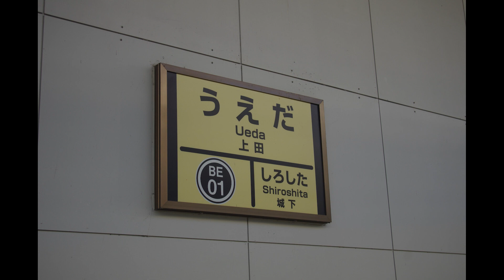鉄道走行音 上田電鉄 別所温泉行き 上田ー別所温泉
上田電鉄別所温泉行き列車の上田ー別所温泉間の走行音動画です。